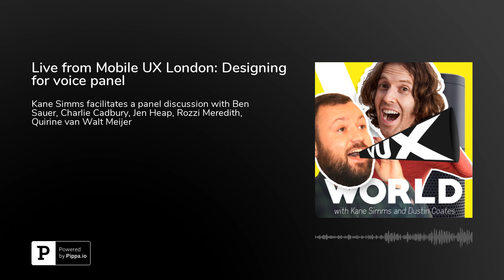Live from Mobile UX London: Designing for voice panel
Facilitating a panel discussion on voice design with Ben Sauer of Babylon Health, Charlie Cadbury of Say it Now, Jen Heap of Vixen Labs, Rozzi Meredith of Voxly and Quirine van Walt Meijer of Microsoft.